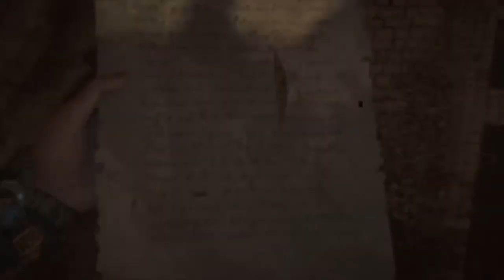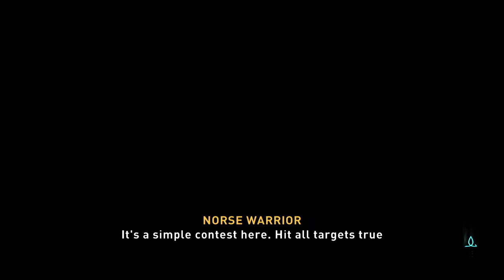Assassin's Creed Valhalla - Walls and Shadows Take 2